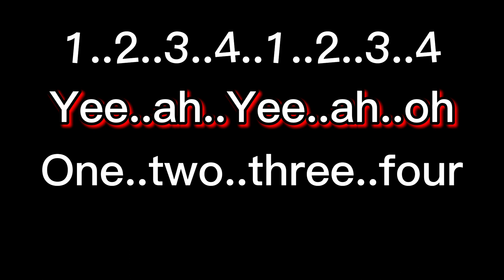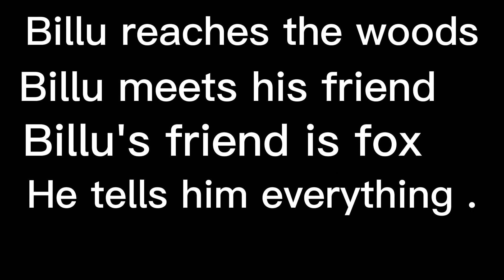KITE VICTERS ONLINE CLASS/BILLU THE DOG /1,2,3,4song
Song for kids based on the online class Billu the dog.